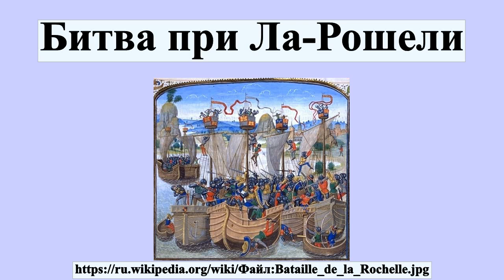Битва при Ла-Рошели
Битва при Ла-Рошели — морское сражение, состоявшееся 22 июня 1372 года между франко-кастильским и английским флотом.Кастильский флот состоял из 22 галер, в то время как англичане располагали 50 судами.Франко-кастильские войска одержали в этом сражении уверенную победу, наголову разгромив английский флот.Французы впервые со времени гибели французского флота при Слейсе в 1340 году смогли ликвидировать превосходство англичан на море.

Профиль автора: Жан Фруассар (1330–1405) Альтернативные имена Jean Froissart. A chronicler of medieval France who wrote "Froissart's Chronicles" which is an important source of information for the first half of the Hundred Years' War. Описание Французский писатель Дата рождения/смерти 1330-е годы 1405 Нормативный контроль VIAF: 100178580 ISNI: 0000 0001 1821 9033 LCCN: n50023448 GND: 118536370 SELIBR: 187596 WorldCat